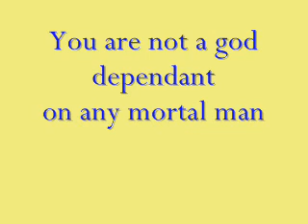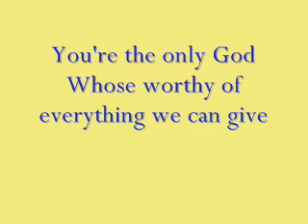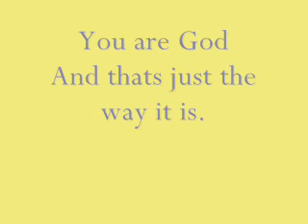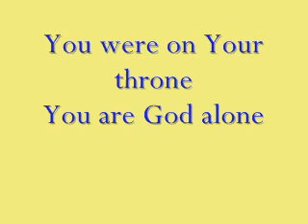Phillips, Craig & Dean - You Are God Alone (with Lyrics)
This song is amazing!